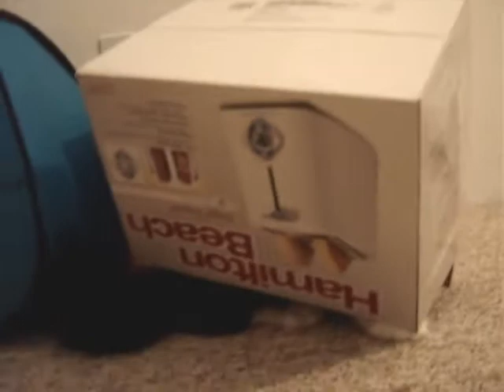loony Decepticon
Mr. Mega benign silly